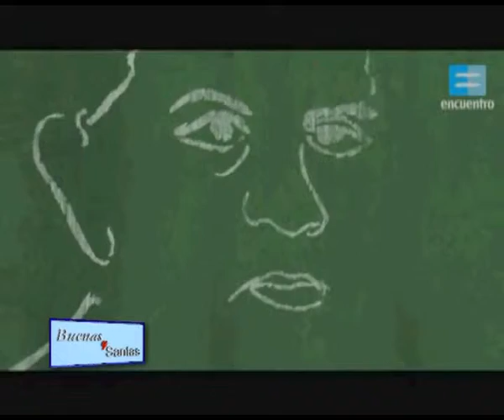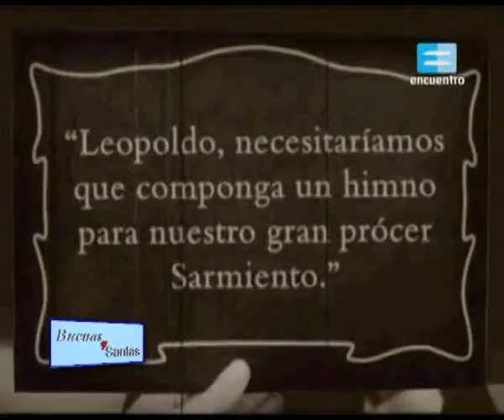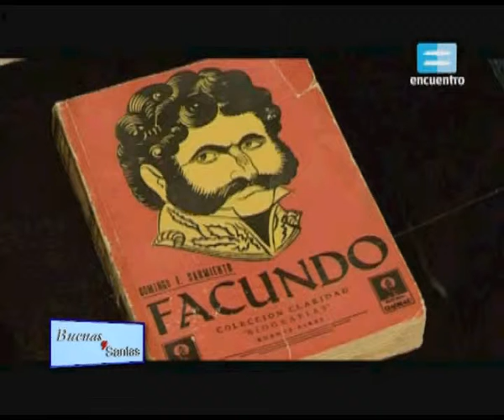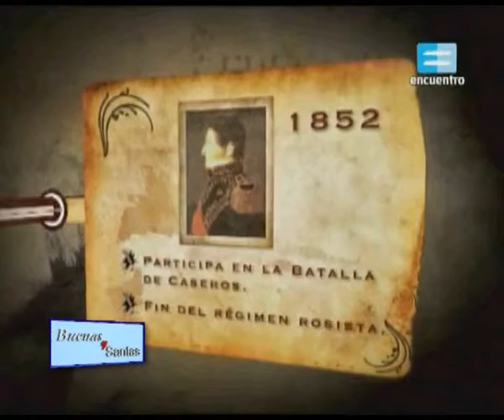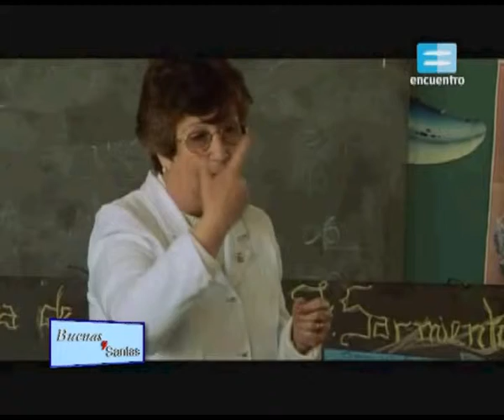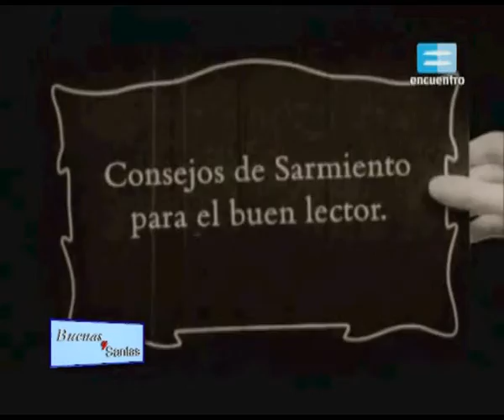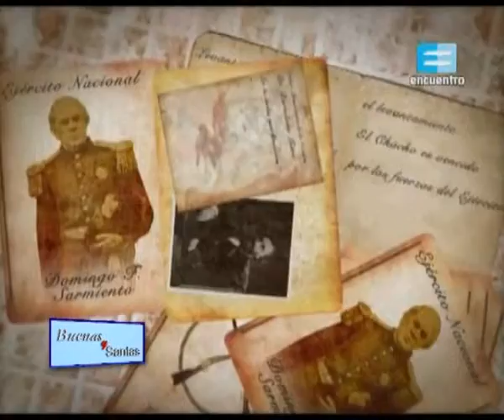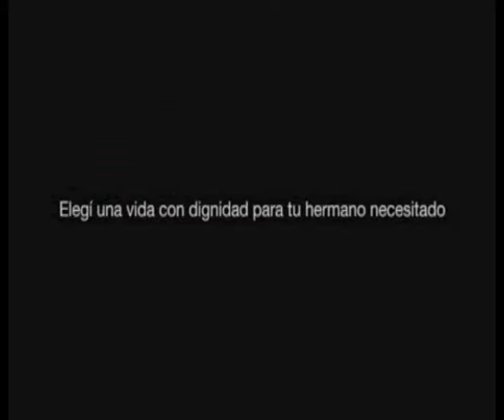BUENAS Y SANTAS 12 DE SEPTIEMBRE